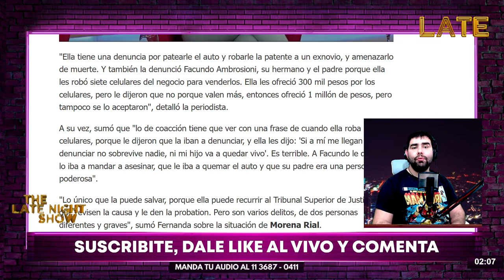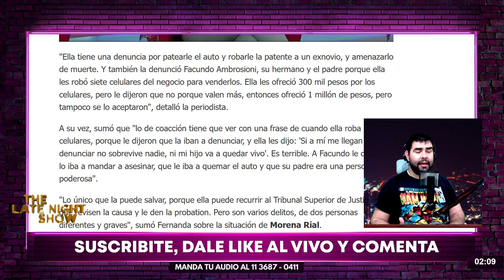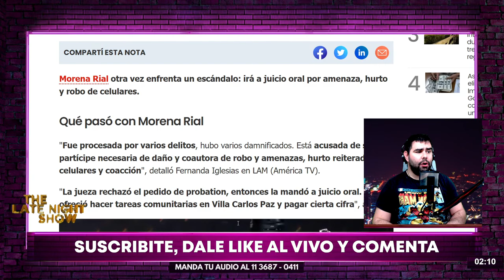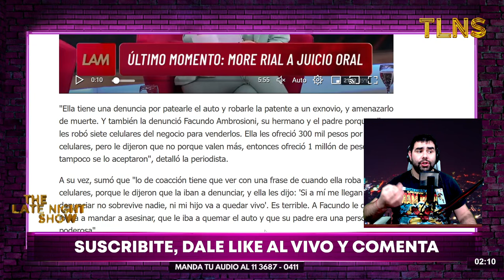¿PUEDE CAER PRESA?: Morena Rial A JUICIO ORAL por varias causas judiciales: todas las DENUNCIAS